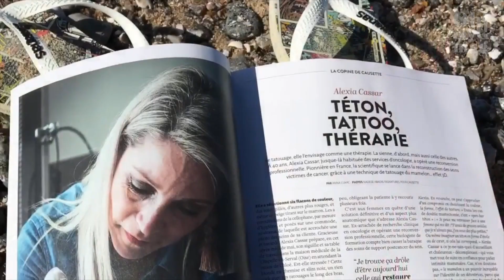113453 tattootetons LN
113453 tattootetons LN